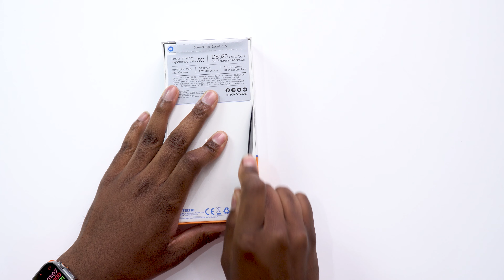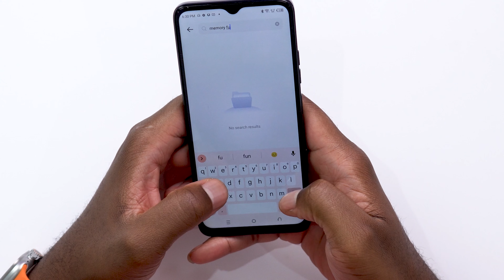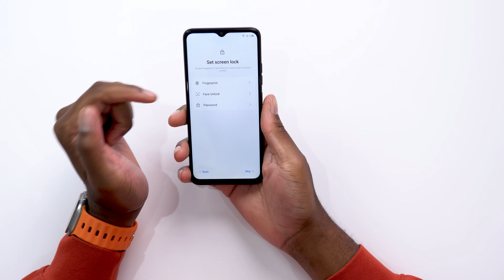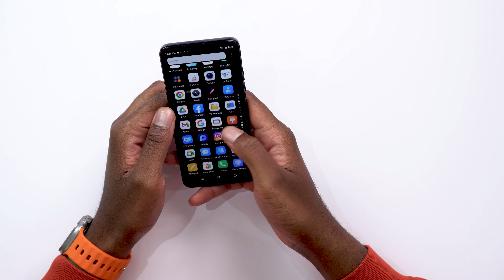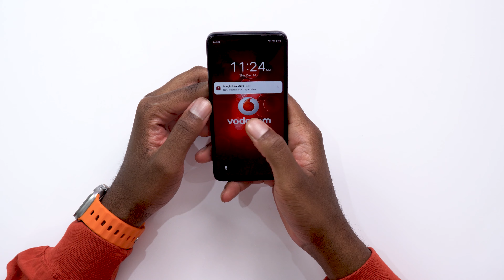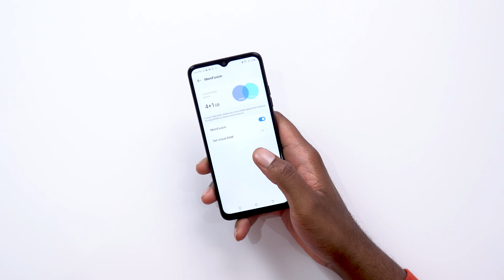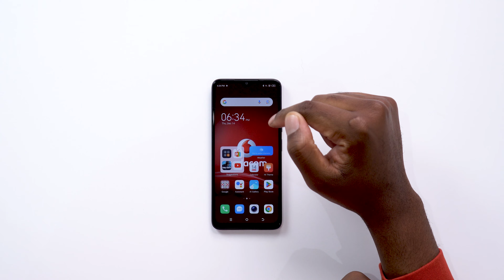Tecno Spark 10 5G Unboxing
In this video we're unboxing one of the most affordable 5G Smart Phone in South Africa.

SIGN UP WITH MY AMBASSADOR LINK TO GET 1 year of Premium MyUS membership, OR 3 months of Business MyUS membership, FREE.

Tamron FE 17-28mm
Sigma E 16mm
Lighting Soft-boxes
Rode Mic
Zoom H4n (audio recorder)
Gimble (Recommendation)

(NB* I've compiled this list with only item that ship directly to SA)

SEND ME STUFF (Notify me when you do)

Pedro Muanza
Bruma
2026
Johannesburg
Gauteng
South Africa